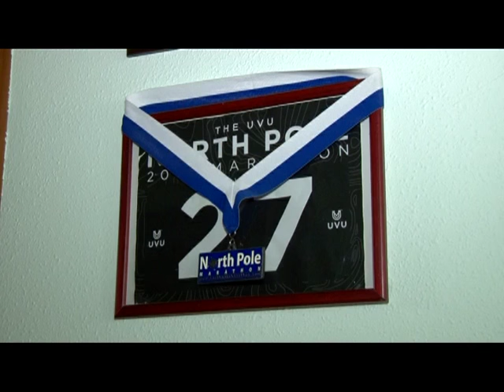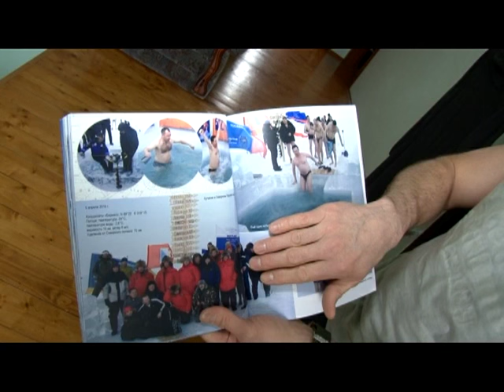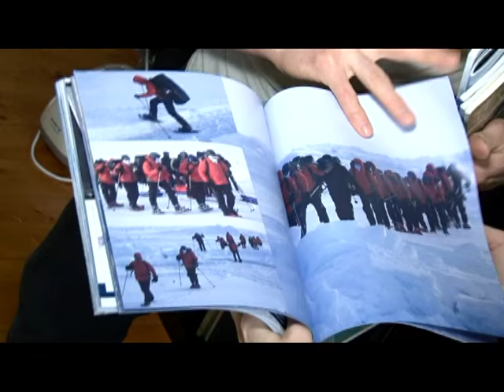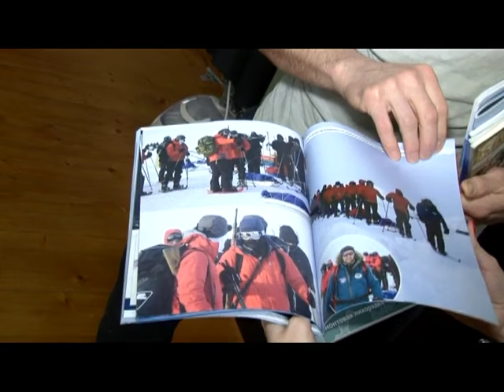Человек в городе 04.03.16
Прямо с лежака на Килиманджаро или с головой в Северный Ледовитый,- два неутомимых друга не устают ставить рекорды. Даже на макушке мира они найдут, чем заняться. Знакомьтесь.